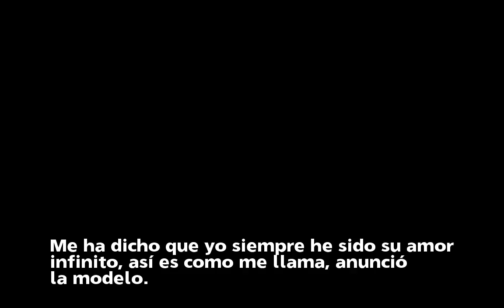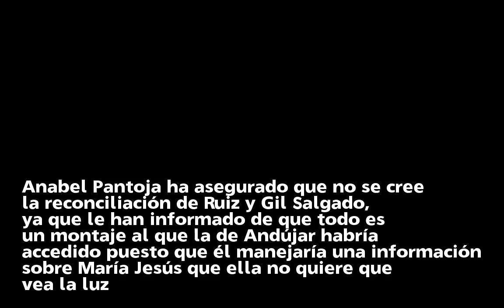Una extrabajadora de Gil Silgado: "Él me pegó y María Jesús Ruiz me escupía al pasar"